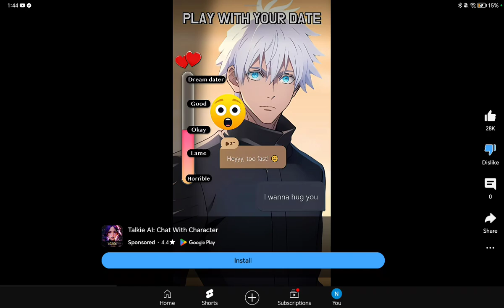same thing but gojo is your date